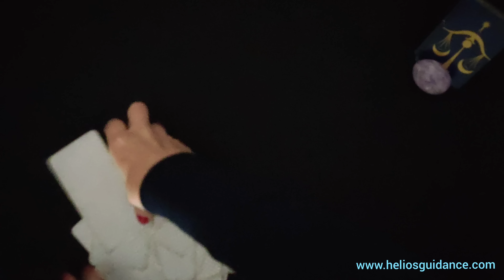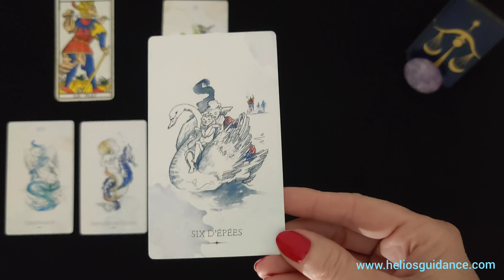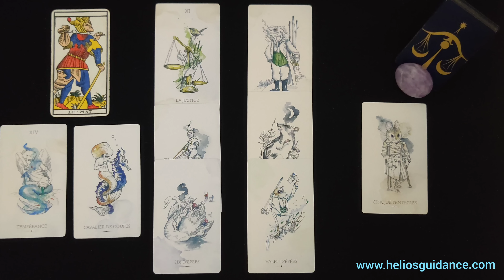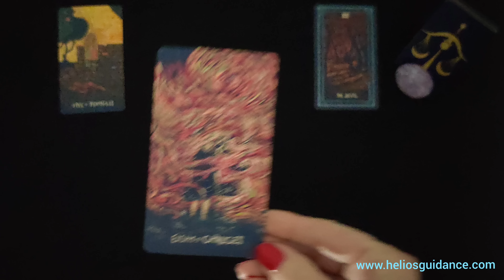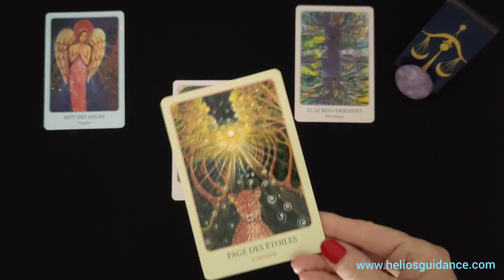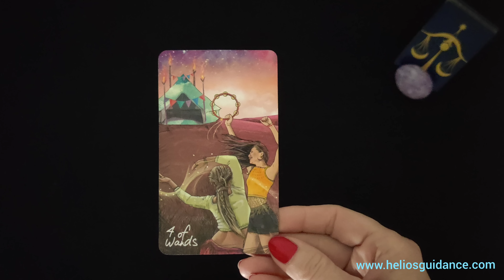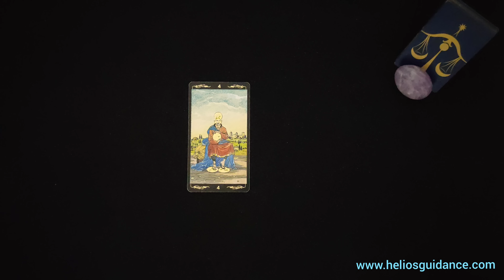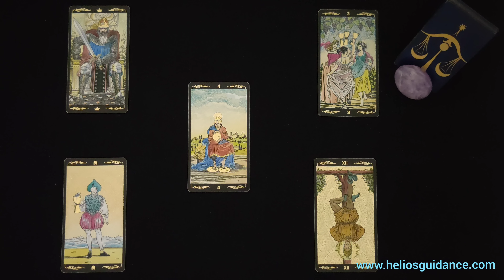Balance ♎ Vous voilà bien embêté ! Mai 2023 Travail / Amour / Argent / Santé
Venez découvrir votre guidance sentimentale balance pour le mois de mai 2023.